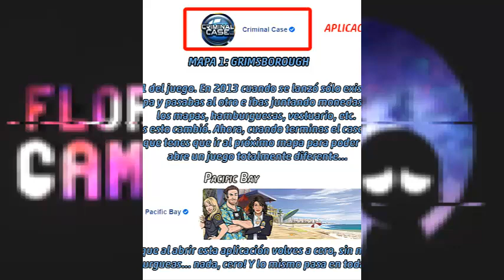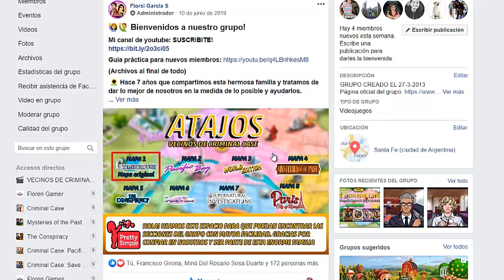🤔➡ CRIMINAL CASE - ¿Cómo hago para jugar a todas las temporadas de criminal case? ⬅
🍓 En esta opotunidad les traigo las explicaciones de cómo es que funciona ahora los mapas y temporadas de criminal case, cuallquier duda que tengan pueden dejarme los comentarios abajo y podré ir respondiendo a la brevedad. saludos amigos!

💯🔔 [CRIMINAL CASE] ¿Cómo desbloquear los mapas 1, 2, 3, 4 y 5 de criminal case en el juego original?
¿Cómo conseguir el ID y SIGNATURE en cualquiera de las apps?💥💣